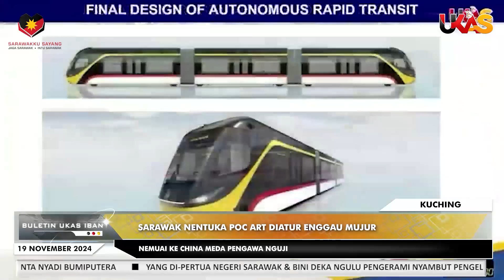KlipBuletinUKAS (Iban) Sarawak Nentuka POC ART Diatur Enggau Mujur